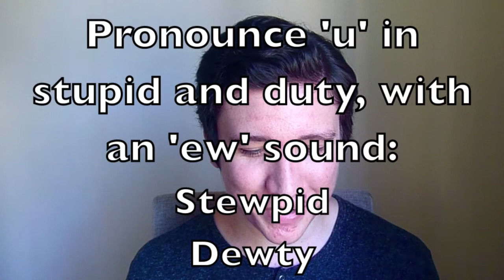Q&A Part 3 | English Accent?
The thumbnail of this video is me laughing. Just thought I would clarify, as there's a lot of ambiguity. It may look like I'm crying, or eating something in my hand. Ignore these possibilities, although they might seem true. I just look hella weird when I laugh, and in case you were wondering I couldn't care less! :D

Also thanks for asking such awesome questions!